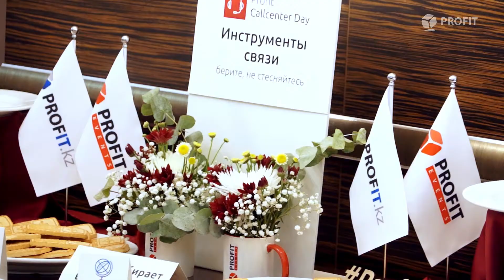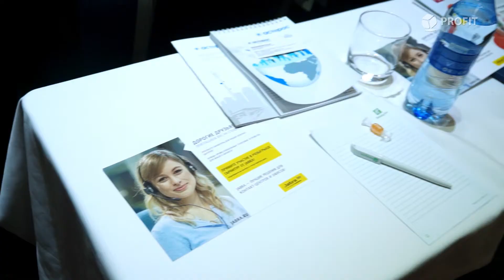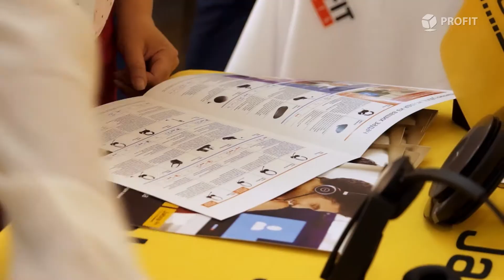PROFIT Callcenter Day 2017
Конференция по новым технологиям в call-центрах PROFIT Callcenter Day, прошедшая 16 июня 2017 года в Алматы (Holiday Inn).

Profit.kz — самый популярный специализированный ресурс, посвященный ИТ-рынку Казахстана. Портал работает с мая 2004 года. На PROFIT.kz можно найти свежие новости и аналитические обзоры, календарь предстоящих ИТ-событий, фоторепортажи с прошедших мероприятий. Кроме того, на сайте представлен наиболее полный каталог казахстанских ИТ-компаний. Благодаря полному и оперативному представлению информации, PROFIT.kz завоевал заслуженную популярность и занимает ведущие позиции в освещении ИТ-рынка Казахстана, уверенно лидируя по охвату читательской аудитории.

PROFIT Day — cерия отраслевых и тематических ИТ-конференций в Казахстане, которые организует компания PROFIT Events. Помимо проведения ставших уже традиционными тематических конференций, посвященных ЦОДам и облакам, информационной безопасности, мобильным технологиям, B2B-решениям печати, мы организуем отраслевые конференции по использованию ИТ в таких секторах, как ритейл (розничная торговля), гостиничный бизнес, производство, энергетика, финансы, медицина, образование.

Загляните в наши социальные группы, чтобы не пропустить ничего интересного!